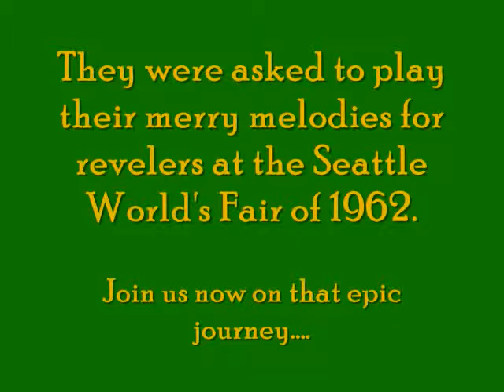Seattle Worlds Fair 1962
The Black Foresters of Duarte, California, visit the Century 21 Exposition.